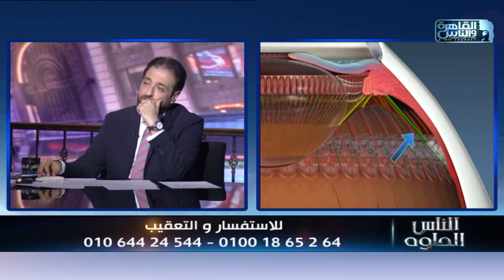الناس الحلوة | عامل نجاح عمليات تصحيح الإبصار مع دكتور أحمد سعد العيسوي